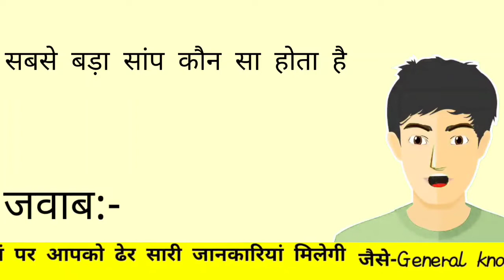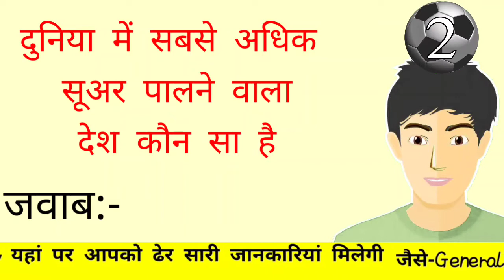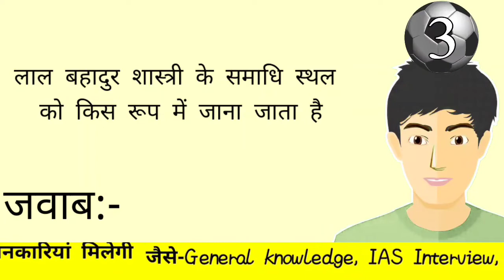Most brilliant Answer of upsc ips ias interview question||Gk shamsher|| part2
Your Queries 👇👇👇

1, Gk
2, General knowledge
3, important Gk questions and answers
4, competitive exams
5, Quiz Test
6, msk paheli
7, important Gk
8, Quiz Test
9, Competitive Quiz
10, Competitive General knowledge
11, Gk in Hindi
12, General knowledge Quiz
13, Quiz Question
14, General knowledge questions
15, Gk Quiz
16, General knowledge questions with answers
17, Gk question in hindi
18, GK question Answer
19, India Gk
20, Hindi Gk
21, samanya Gyan
22, Gk question
23, India Gk in Hindi
24, 2022 Gk questions and Answers
25, Lucent Gk
26, Lucent Gk in Hindi video
27, Lucent Gk in Hindi।
28, Lucent Geography in hindi
29, Lucent Geography
30, Geography GK question
31, Geography GK in hindi
32, Lucent 1000 Question
33, Lucent 1000 prashn
34, Lucent Gk ka nichod
35, Lucent Gk important Question
36, Lucent Gk important Question in hindi
37, Lucent Gk important Topics
38, Lucent ka nichod science
39, Lucent for SSC CGL
40, Lucent for SSC
41, Lucent for railway
42, Lucent MCQ
43, Lucent MCQ in hindi
44, Lucent book Gk
45, Gk
46, Gk question and answers
47, Gk question
48, General knowledge
49, Gk ke Question
50, Question
51, Gk ke sawal
52, Question answer
53, knowledge
54, General knowledge question
55, Gk knowledge
56, जनरल नॉलेज
57, जीके
58, Gk Quiz
59, Gk
60, Gk ka question
61, IPS Question and Answer
62, GK triks
63, GK Today
64, Gk video
65, GK Today
66, Gk Live
67, Gk by Kumar Gaurav sir
68, GK Study adda
69, GK by khan sir
70, Gk Today current affairs
71, सामान्य ज्ञान
72, Gk Dijiye
73, General Class
74, General knowledge ki video in hindi
75, General knowledge Gk

‎@MSk Paheli

msk paheli

shorts video